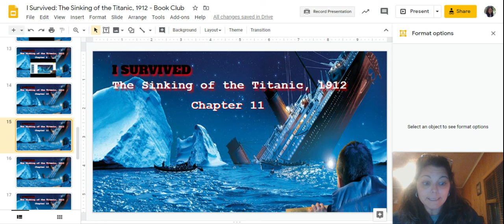I Survived Chapter 11